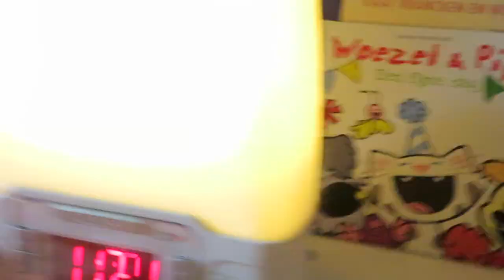KERST OP SCHOOL & ZOVEEL CHAOS • Weekvlog 10 | Mariliza Pauwels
In deze video hebben de kids nog een kerstdiner op school en maken we een goeie en drukke start van de kerstvakantie! Zo gaan we naar de Frozen 2 film en maken we een knutselwerkje met spijkers en hout :D